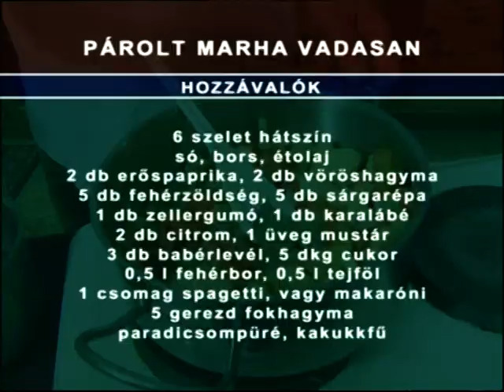Főz a város Cseh Gábor festőművész 2004 Archívum Szekszárd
Főz a város Cseh Gábor 2004 festőművész Szekszárd Műsorvezető: Simon V.Zita